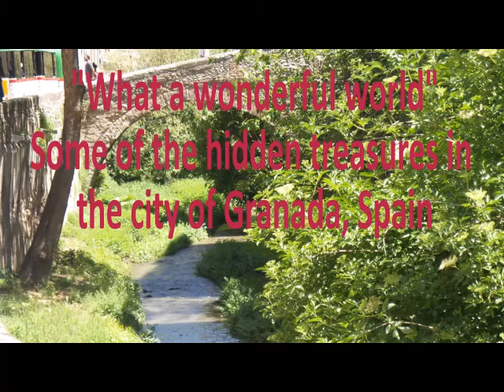What a wonderful world - A photo tour of the city of Granada, Spain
My arrangement of this classic and photos of some of the hidden places in the city of Granada, Spain.
Marbella wedding guitarist Mark Honeyman, available to play at your. Costa del Sol wedding ceremony, drinks reception, Party or Function.
Beautiful Classical, Jazz Standards and contemporary music, perfectly amplified through the white Maui 28 PA system. A battery powered system is also available for remote locations.
Check my availability, read testimonials and see prices on my website;